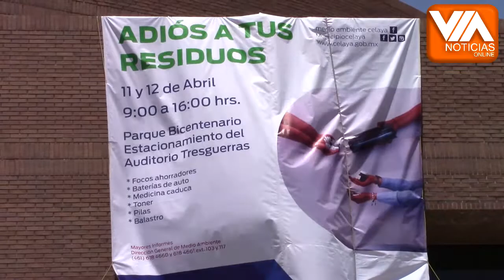La Dirección de Medio Ambiente realiza campaña para la recolección de residuos sólidos